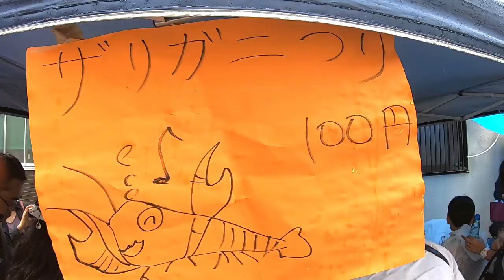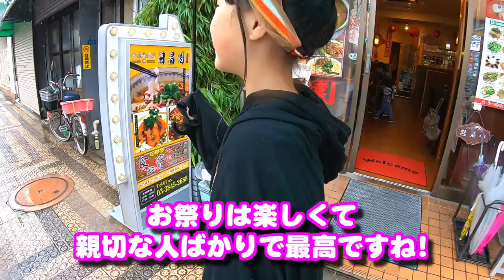【お祭り】「この景品取り替えろ！」お客さんの言い分に店員さんがまさかの大バトル！くじ引き、金魚すくい、ザリガニすくいで盛り上がれ！japan festival tour【しほりみチャンネル】